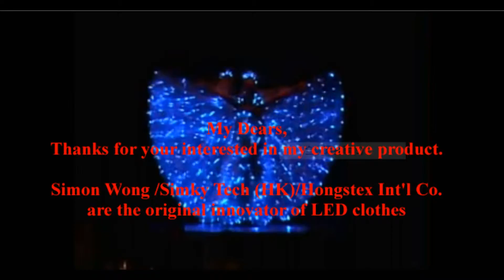LED dress simky tech is the original innovator of LED clothes 10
simky tech is the original innovator of LED clothes.